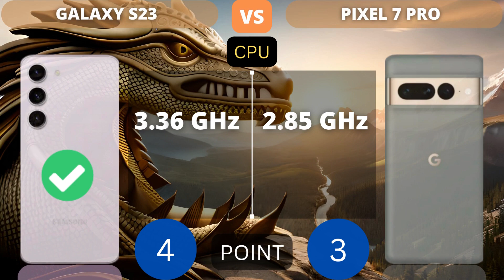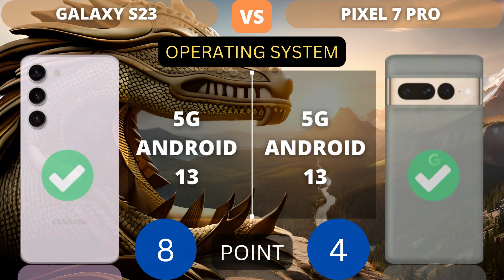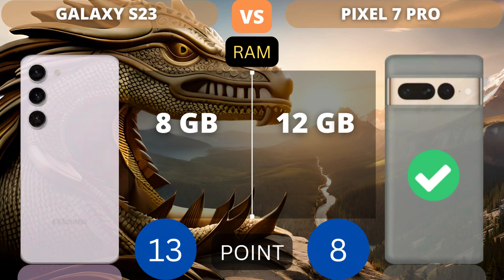Samsung Galaxy S23 5G vs Google Pixel 7 Pro 5G COMPARISON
This video shows a comparison of specifications Samsung Galaxy S23 5G vs Google Pixel 7 Pro 5G COMPARISON

Additional Info:

Here we compared two flagship smartphones: the 6.1-inch Samsung Galaxy S23 (with Snapdragon 8 Gen 2 Mobile Platform for Galaxy) that was released on February 1, 2023, against the Google Pixel 7 Pro, which is powered by Google Tensor G2 and came out 4 months before. On this page, you will find tests, full specs, strengths, and weaknesses of each of the devices.

Reasons to consider the Samsung Galaxy S23
44% better performance in AnTuTu Benchmark (1138K versus 789K)
Has 2 SIM card slots

Reasons to consider the Google Pixel 7 Pro
Has a 0.6 inch larger screen size
Better camera quality (According to DxOMark rating)
20% higher pixel density (512 vs 425 PPI)